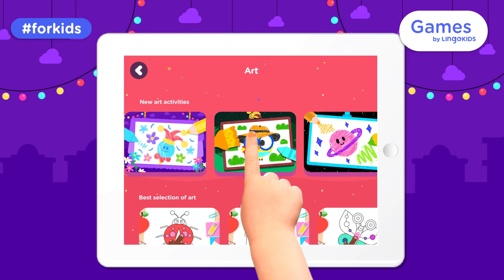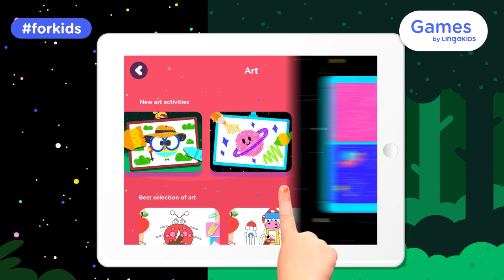DRAWING GAMES FOR KIDS 🖌️🖼️ Best Games for Drawing | CRAFTS by Lingokids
| Check out more games for kids in this Playlist ➽ | Get the Lingokids App and keep Playlearning™ (iOS & Android) ➽

It’s time to color! Explore the many different coloring games available on the Lingokids App. In this video, your little one will see how they can add their own creative touch to castles, carnivals, the north pole, and more!

In this Drawing Games for kids video:
00:00 Games by Lingokids intro
00:04 Lingokids best games for drawing
00:06 Coloring castles
03:24 Coloring carnival
05:35 Coloring the North Pole
07:02 Coloring the desert
09:51 Coloring the outer space0
12:20 More songs, activities, and podcasts on our Youtube Channels

🎶 For more songs, mini-episodes, and educational videos you can check our Lingokids Songs & Playlearning channel so the fun never ends ➽